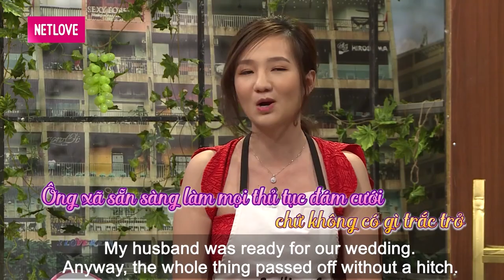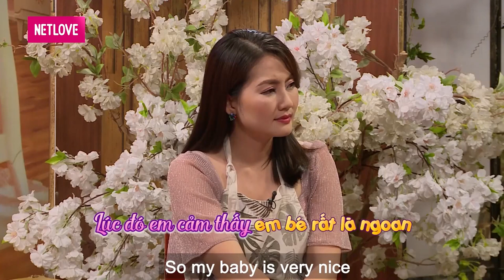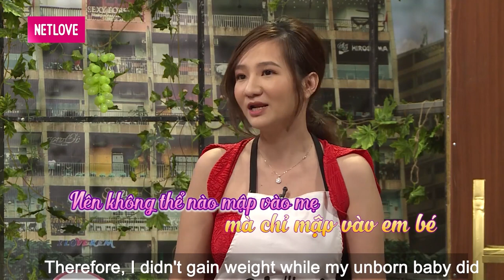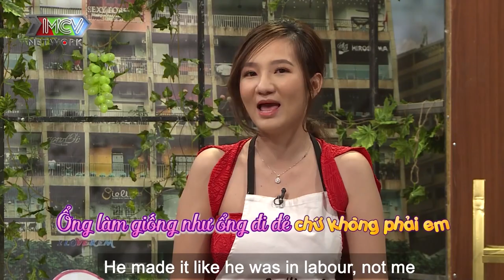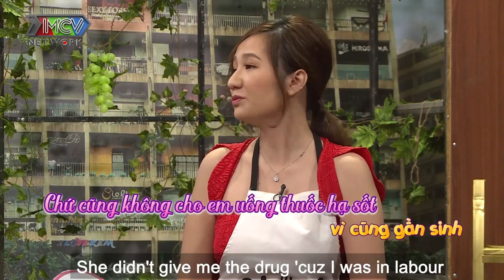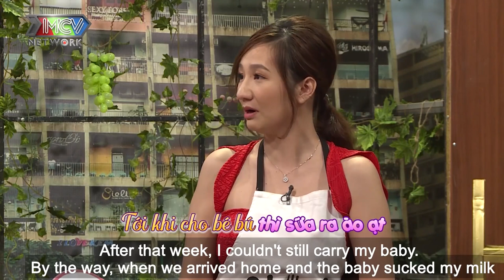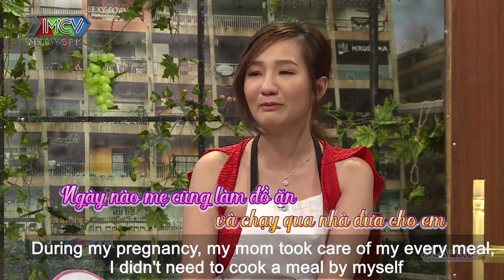SỐT XUẤT HUYẾT ngay lúc sinh con mẹ bầu KHÓC NGHẸN khi CHỒNG KÝ GIẤY CHỌN MẸ KHÔNG CHỌN CON